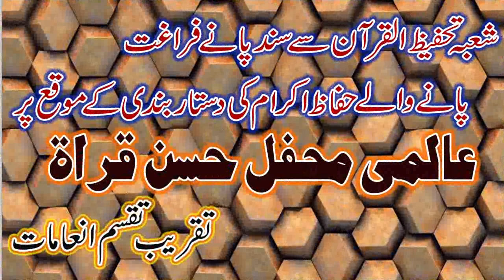Best naat e rasool SAW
naat sharif
naat
naat  sharif 2023
naate
naat  naat
naat tiktok
naat sharif 2024
natty
naat new 2023
naat new
naaatt
naat 2023
naat ringtone
naat pashto
naat arabic
naat tu kuja man kuja
naat muharram
naat milad ul nabi
naat palestine
naat nawal khan
naat ye duniya chod di humne
naat wo mera nabi hai